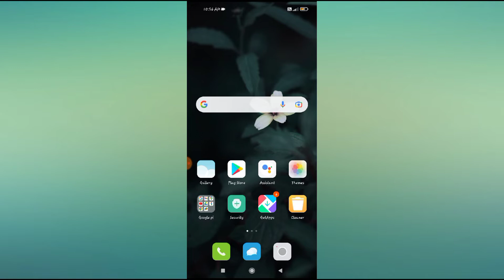How to enable pocket mode in redmi note 8,9,10,11.